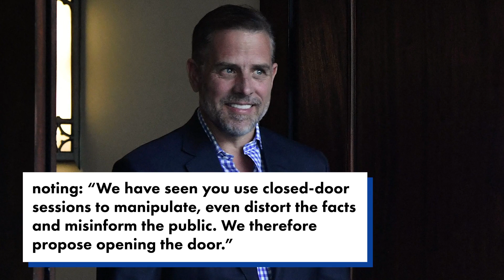Hunter Biden offers to testify before House Oversight Committee probing his business ties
First son Hunter Biden has reportedly agreed to testify before the House Oversight Committee investigating his business ties.

Hunter, 53, agreed to testify on Dec. 13 in a letter sent to the panel, obtained by NBC News.

He was subpoenaed by House Republicans earlier this month, and was originally summoned to appear in a closed-door transcribed interview.